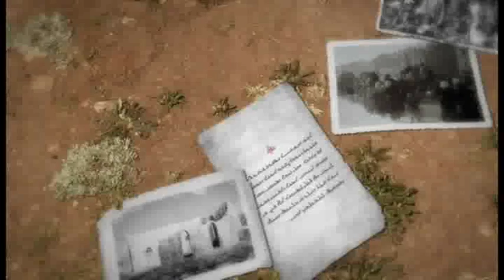Rosie Malek-Yonan & Emil Brikha - An Assyrian Exodus Trailer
A trailer for the new release of the song and video for Rosie Malek-Yonan and Emil Brikha's new piece, An Assyrian Exodus.